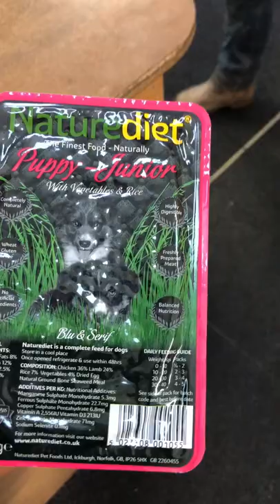You ain’t got the arsehole.... Dog Food